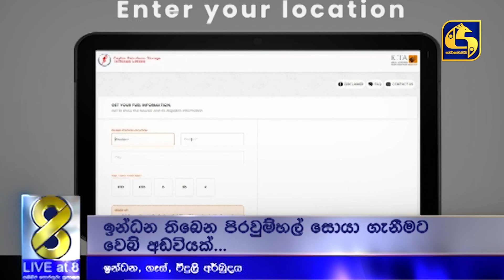සලාක ක්‍රමයට ඉන්ධන ලබාදීමේ සැළසුමක් ? ගෑස් අර්බුදය තව දුරටත්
සලාක ක්‍රමයට ඉන්ධන ලබාදීමේ  සැළසුමක් ?